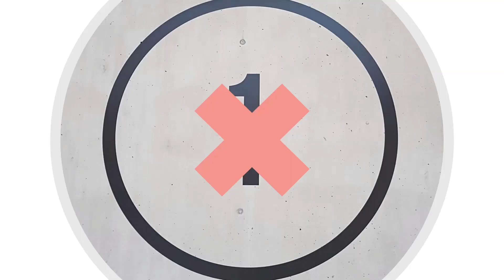PRE-SHIFT | Sparkling Wine Strategies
Join Master Sommelier, Ron Edwards for his recurring webinar focused on the hospitality professional. We all love it and I have never heard anyone say that they sold "enough" of it. Let's talk about strategies to promote and effectively sell wine with bubbles.